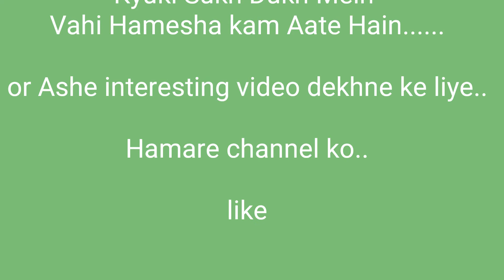3 Dosto ki Shandar jugalbandi....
Director: Dharampal Meena

Cameraman: Lokesh Jangid (MJ)

 Actors: Dharampal Meena, Santosh Meena, Guddu Meena, and Sachin Meena